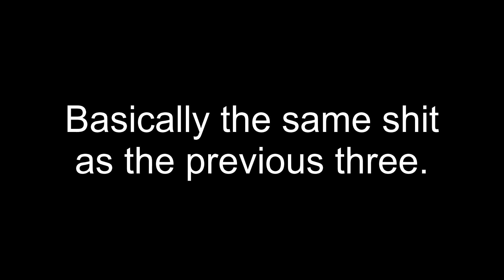REACHING NEW LIMITS! || Fire Emblem Heroes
This is it folks, my last entry to the over-bloated stats series. At least until IS gives us Bonus Doubler sacred seal (come on IS, you know you want to... *nudge* *nudge*). Anyway, there will be no summoning videos for awhile since I blew all of my orbs on the New Year banner in hopes of getting NY!Velouria and NY!Plumeria (fun fact: still haven't gotten them...)Anyway, let's talk about this whole Bonus Doubler to Quintupler thing, it's hard to setup and when executed it doesn't always goes as planned, like not being to utilize to it's fullest potential due to the hazardous unit placement. It's also quite obvious that this entire build and setup falls apart the moment someone at I.S decides to be a dick and releases units with prf that can cancel any visible buffs available on someone. Lull skills can pretty much fuck over the entire setup by themselves, so that's why I don't really using this kind of team composition (even though it should probably be obvious enough to ya all.)

That said, one last thing I wanted to add.Fuck Legendary Chrom, all my homies hate Legendary Chrom!fireemblemheroes